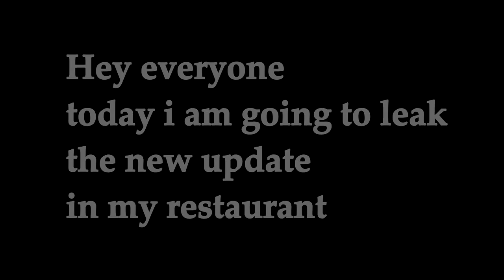*New* My Restaurant Leaks || Roblox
Hello :D
as u all see im back with New My Restaurant video :D

My instagram account is:- iiLoxyii

Tags for this video are

i Love You all and please stay safe
bye :D